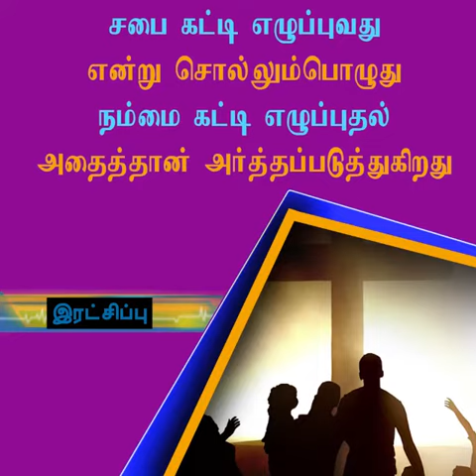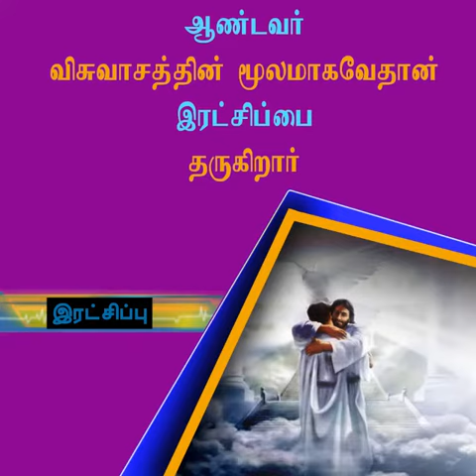இரட்சிப்பு | பாஸ்டர். டெரி பிரகாசம்